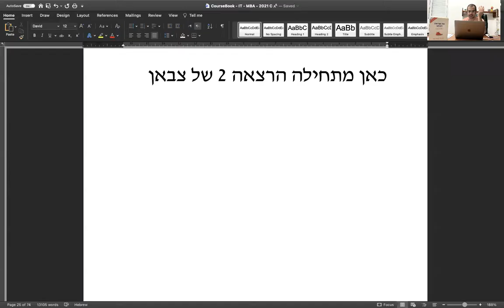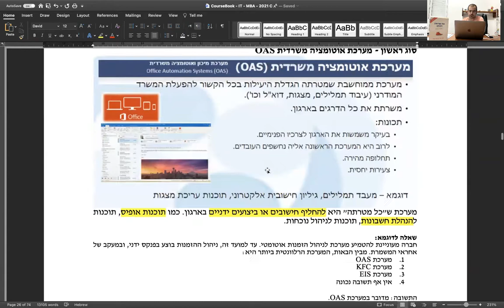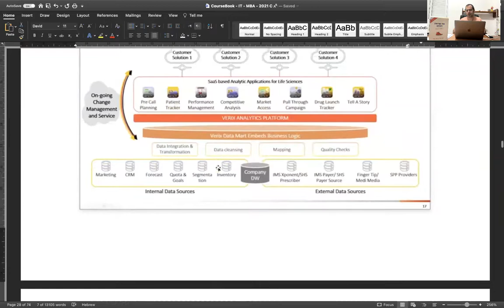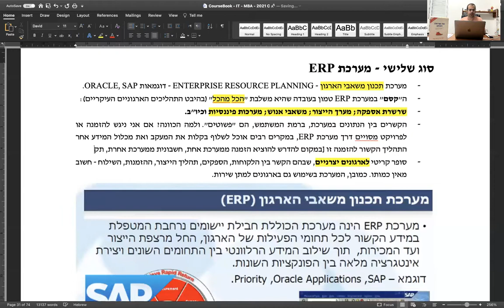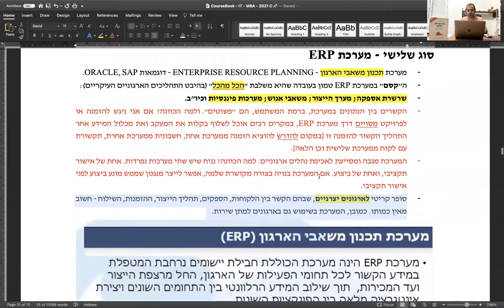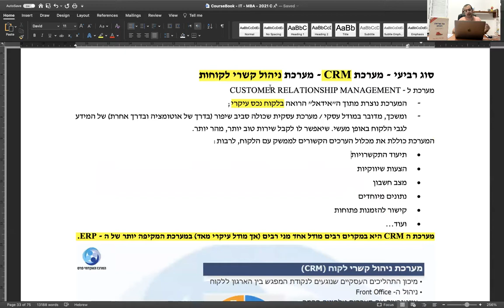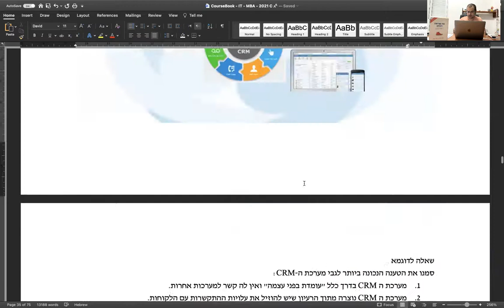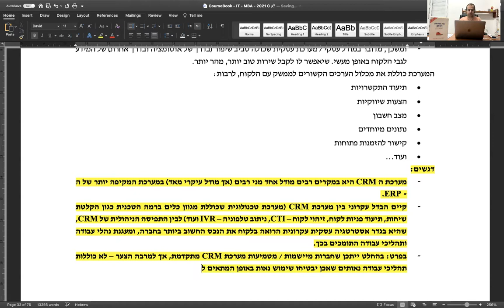Managarial IT - MBA - 2021 C - Lecture 2 - Part 2 of 3